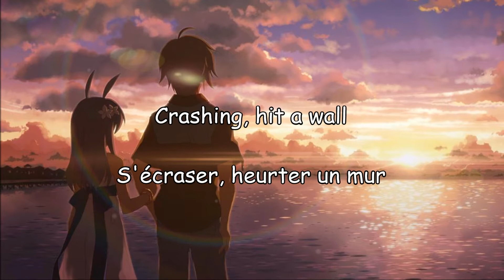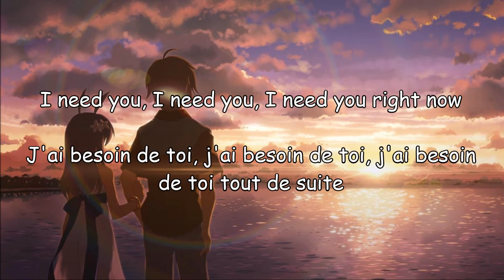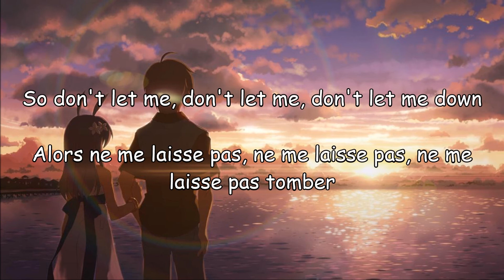Nightcore ~ Don't Let Me Down (Lyrics Fr and Eng) ~ The Chainsmokers (Illenium Remix)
Read the description please :

Artist : The Chainsmokers (Illenium Remix)